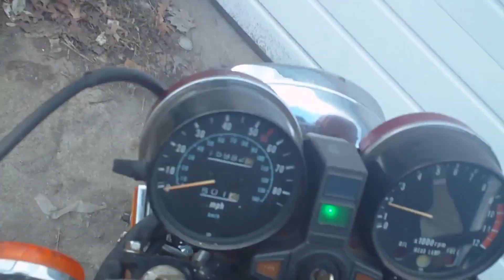Winding down from a nice ride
All the Empty Houses and just chatting !